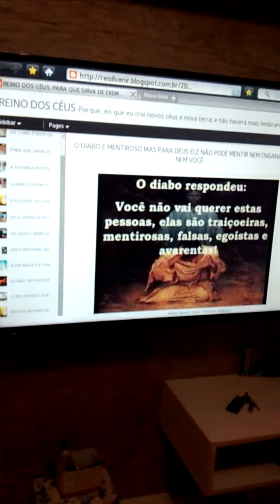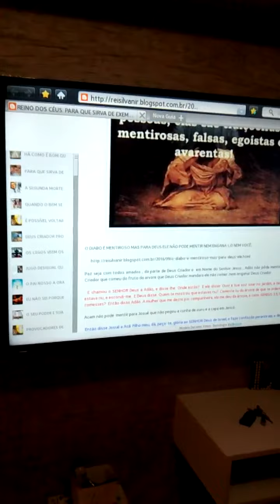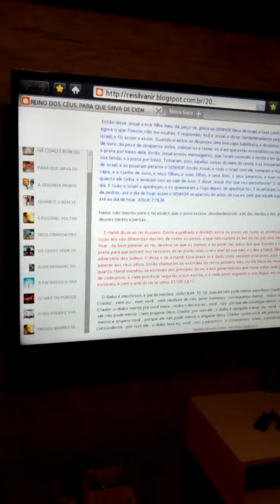NADA NEM NINGUÉM PODE MENTIR PARA DEUS CRIADOR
Vós tendes por pai o Diabo, e quereis satisfazer os desejos de vosso pai; ele é homicida desde o princípio, e nunca se firmou na verdade, porque nele não há verdade; quando ele profere mentira, fala do que lhe é próprio; porque é mentiroso, e pai da mentira. JOÃO 8;44
MINISTERIO ESCOLA REIS E SACERDOTES;
SILVANIR RODRIGUES